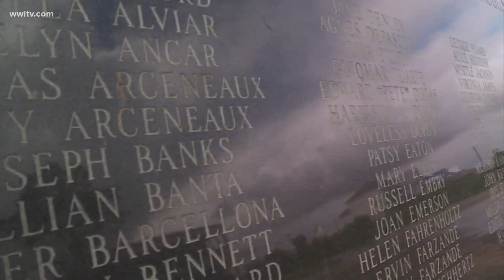St. Bernard prepares for Marco and Laura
Paul Murphy is on Shell Beach ahead of Tropical Storm Laura but officials want residents to take it seriously and heed all warnings just like storms past.